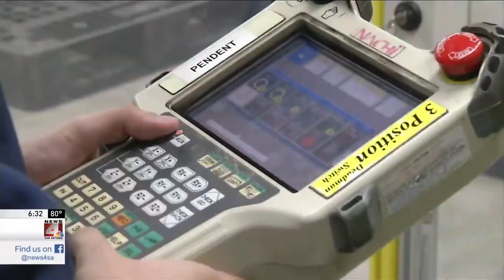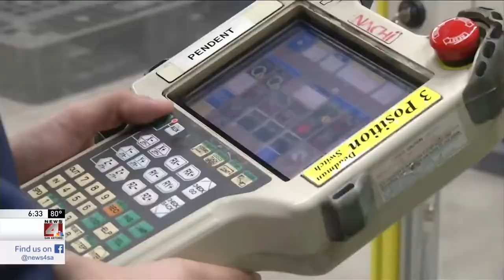Southwest ISD - Exemplary Student Doesn't Waste Time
Carlos Lara shares how he excels in STEM, full-credit courses, and building two electric cars.